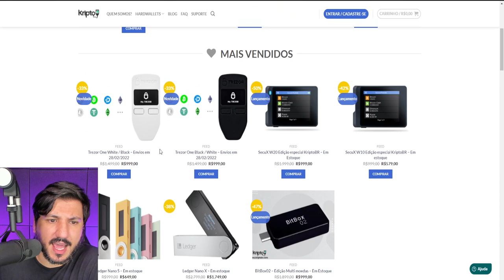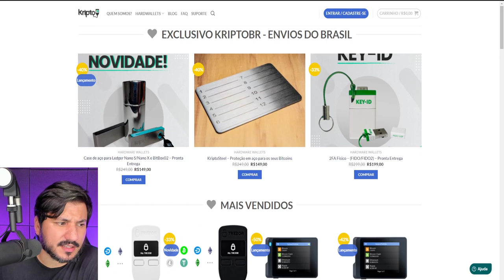TREZOR ONE FOI HACKEADA!!! E AGORA?? AINDA VALE A PENA??